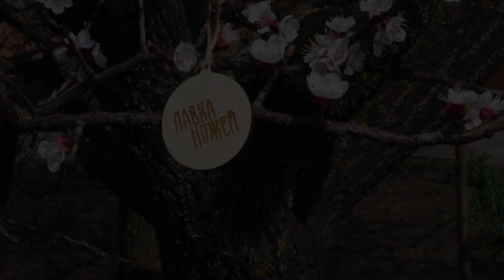1 апреля и ножи. С чего смеются ножеманы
Шуточный ролик, ножевые мифы и будни продавца в магазине ножей.